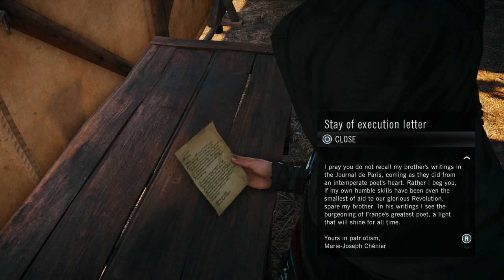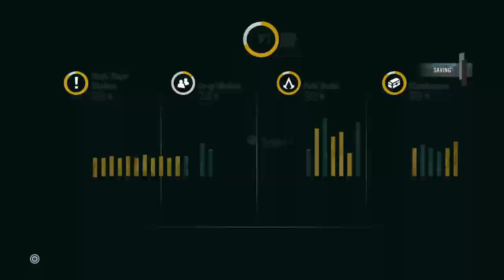Assassin's Creed® Unity Indonesia Gameplay - Part 13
Kalo Gak paham tonton terus sampai paham.
Terima kasih , bye.🔥

 If you don't understand, watch until you understand.